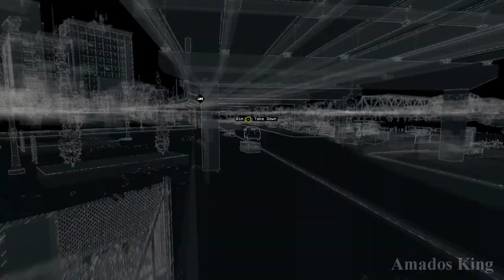Watch Dogs - Searching for Tobias Frewer at the Bunker Bridge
Watch Dogs (stylized as WATCH_DOGS) is a 2014 action-adventure game developed by Ubisoft Montreal and published by Ubisoft. Set in a fictionalized version of Chicago, the plot follows hacker Aiden Pearce's search for revenge after the killing of his niece. The game is played from a third-person perspective, and the world is navigated on foot or by vehicle. An online multiplayer mode allows up to eight players to engage in cooperative and competitive gameplay. Watch Dogs is an action-adventure game, played from a third-person view. The player controls hacker Aiden Pearce, who uses his smartphone to control trains and traffic lights, infiltrate security systems, jam cellphones, access pedestrians' private information, and empty their bank accounts. System hacking involves the solving of puzzles.